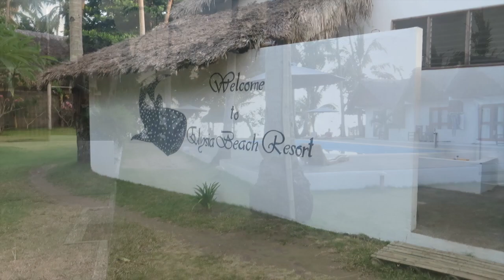The PHILIPPINES!! Bicol Region, Legazpi, Caramoan and Donsol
Vacation in the Philippines.